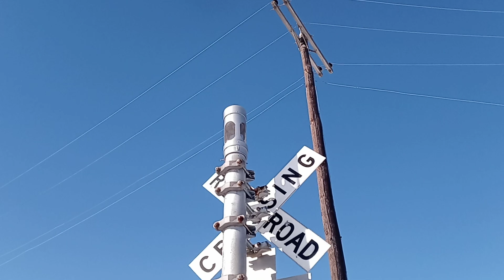GS Type 3 E Bell (AUDIO)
General Signals Incorporations Type 3 Electronic Bell

WeAreTheKBProductions (Art & Videos)

WeAreTheKBProductions (Art & Music)